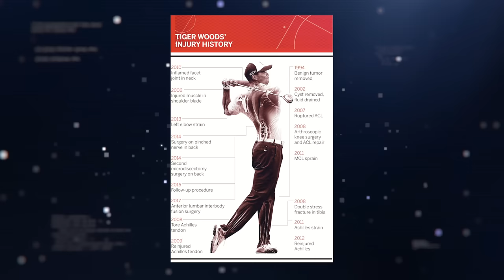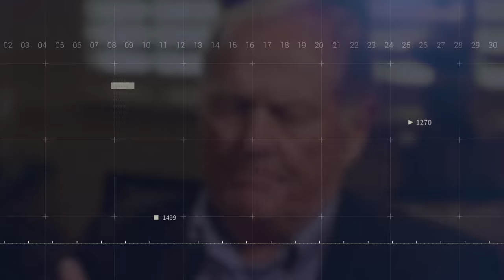The Harsh Truth About the GOAT Debate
Who was better:  Jack Nicklaus or Tiger Woods?  A heated debate that people have very strong opinions about.  Let’s break down the numbers so you can finally decide.  The Greatest Of All Time.

In the The Harsh Truth About the GOAT Debate video we take a closer look at Jack Nicklaus and Tiger Woods.  How does the new equipment of today impact their play?  Who would win in their prime?  Is major victories on the PGA Tour the ONLY thing that matters?